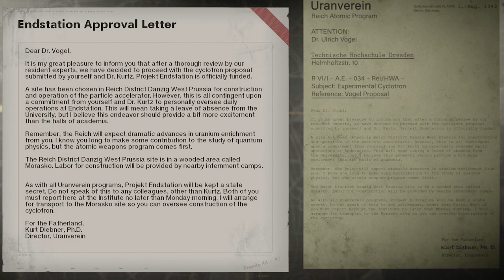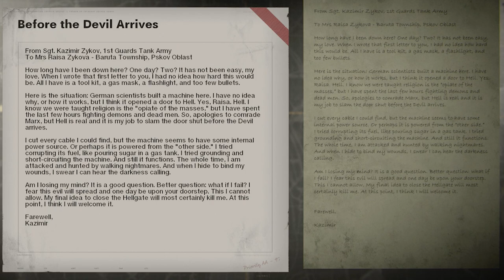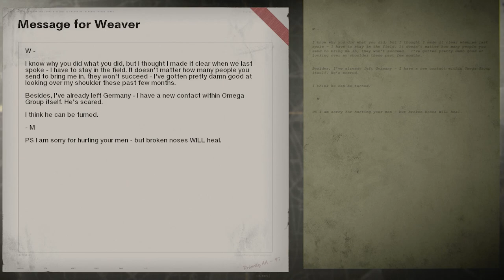DIE MASCHINE EVERY RADIO INTEL! THE FIRST DIVE INTO THE DARK AETHER STORYLINE (COLD WAR ZOMBIES)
Every single radio/audio log in Cold War Zombies Die Maschine!

00:00 Intro
00:53 Requiem audio logs
04:06 Requiem radio transmissions
10:33 Requiem documents
11:03 Omega audio logs
14:51 Omega documents
15:11 Maxis audio logs
18:18 Maxis radio transmissions
21:00 Maxis documents
21:15 Dark Aether audio logs
28:24 Dark Aether documents

Previous Videos